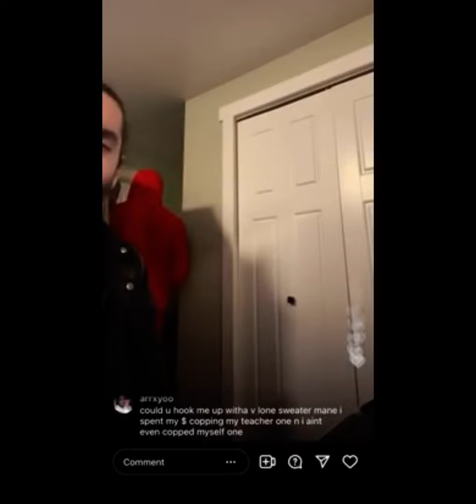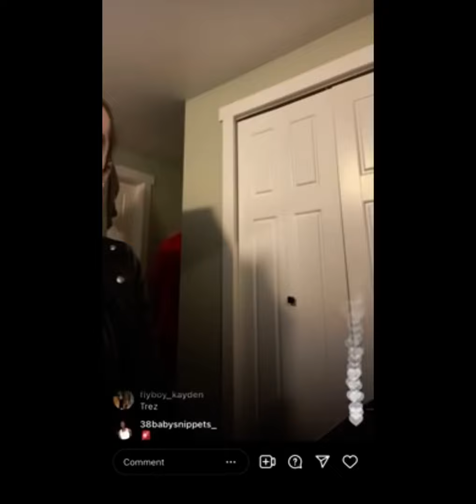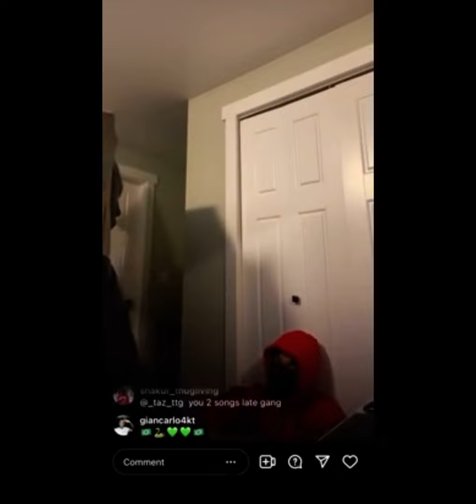NBA Youngboy - in the studio